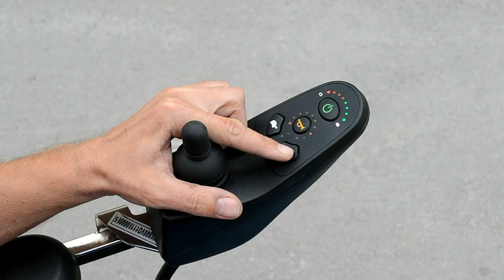Инвалиды жгут резину. Электроприставка - зверь!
Гонки на инвалидных колясках.
Excel X-POWER 5 против электроприставки к инвалидной коляске C-Drive.
Приставка C-Drive была разработана инвалидом-колясочником  Лариным Юрием Валерьевичем для личного использования. Основной идеей была возможность превращения ручной коляски в быструю, резвую, легкую складную  электроколяску, которую можно легко погрузить в багажник такси.
Общий вес приставки - 13 кг
Общая мощность - 500 Вт